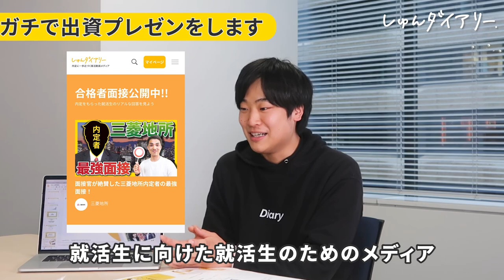「正直、浅いね。」学生社長の事業プレゼンに厳しいフィードバック？！ | NIKKEI STYLE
■NIKKEI STYLEでは記事版が読めます！

■今日の動画 🎤
株式会社Diary社長のしゅんダイアリーが、投資家である千葉さんにガチ出資プレゼン！
創業ストーリーからビジョン、今後の売上目標まで全てを本気で語ったしゅん。
千葉さんから「 出資します 」の言葉を聞くことはできるのか. ぜひご覧ください！！

■NIKKEI STYLEとのコラボ動画が全て見られます！

■出演者さま
個人投資家 千葉功太郎 さま
慶應義塾大学環境情報学部卒業後、株式会社リクルート（現 株式会社リクルートホールディングス）に入社。インターネット黎明期よりWebサービスやモバイルサービスの立ち上げに従事し、2000年よりモバイル系ベンチャーの株式会社サイバードでエヴァンジェリスト。2001年に株式会社ケイ・ラボラトリー（現 KLab株式会社）取締役に就任。2009年に株式会社コロプラに参画、同年12月に取締役副社長に就任。採用や人材育成などの人事領域を管掌し、2012年東証マザーズIPO、2014年東証一部上場後、2016年7月退任。2015年～2016年、業界130社が加盟する社団法人モバイル・コンテンツ・フォーラム代表理事を担当。また、2016年には慶應義塾大学SFC研究所 ドローン社会共創コンソーシアム 上席所員に就任。国内外インターネット業界のエンジェル投資家として、スタートアップベンチャーやVCへの投資は50社以上に広がる。

♦︎千葉道場...
坂本龍馬も剣術を磨いた幕末の剣道場「千葉道場」の現代版。起業家がGiveの精神と高い視座をもち切磋琢磨する強靭なコミュニティ。

♦︎DRONE FUND...
ドローン特化型ベンチャーキャピタルとして、日本を中心に世界中のドローンスタートアップを支援。

【内容】
0:00 企画説明
0:37 自己紹介
0:49 会社の目標
1:06 会社の歴史 / 事業内容 / 従業員数
1:36 会社設立のきっかけ
2:28 具体的な事業内容
5:58 ビジネスモデル
6:14 売上
6:36 今後力を入れたい事業
9:43 福田駿は何者？
10:59 東京で成功したいと思ったきっかけは？
12:08 30歳でどうなっていたい？
13:22 目標達成は間に合いそう？
14:45 事業は１つに集中すべき？
15:52 新卒市場での事業は期限を決めてやるべき？
16:58 出資する？しない？

限定コンテンツはしゅんダイアリーサイトから！(無料)